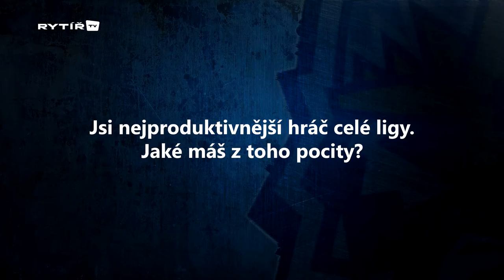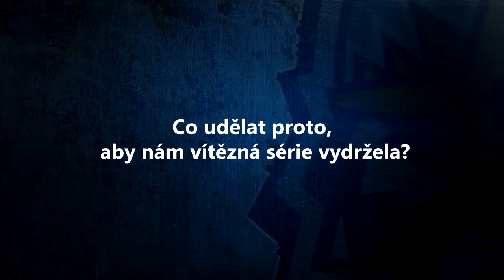Adam Kalaj: Jsme výborný tým a navzájem se doplňujeme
Vítězné utkání 4. kola DHL Extraligy juniorů hodnotil sedmnáctiletý Adam Kalaj.